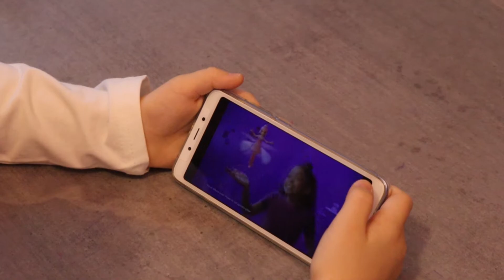🧚‍♀️ Wróżka Malwina 💫czaruje💫 FLEXTREME, FISHER-PRICE LINKIMALS, PIXIES CRYSTAL FLYERS 🧚‍♀️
Bajka dla dzieci, a może pomysł na prezent? Dzisiaj Wróżka Malwina czaruje i staje się sposobem na nudę. Co na to Jakub i Nikodem? Zobaczcie sami.

Zabawki z filmu :
Smoby Flextreme, Fischer price Linkimals interaktywny Koala, Fischer price Linkimals interaktywny Łoś, Hatchimals Pixies latająca wróżka Crystal Flyers

Nasz instagram : majanifun

Funny stories for kids from Majani Fun. Fairy Tales for kids.
Забавные истории для детей от Majani Fun. Сказки для детей.
Lustige Geschichten für Kinder von Majani Fun. Märchen für Kinder.
Storie divertenti per bambini da Majani Fun. Fiabe per bambini.